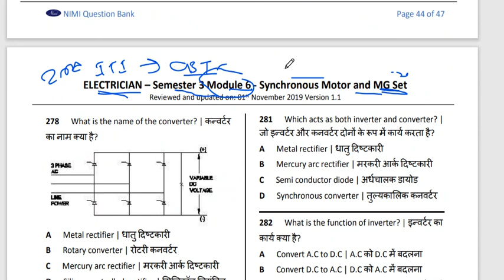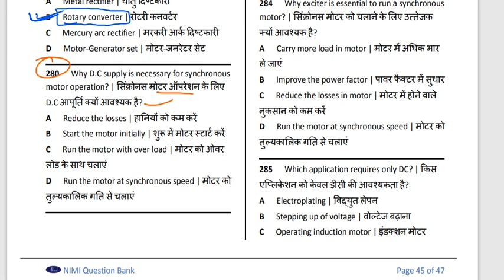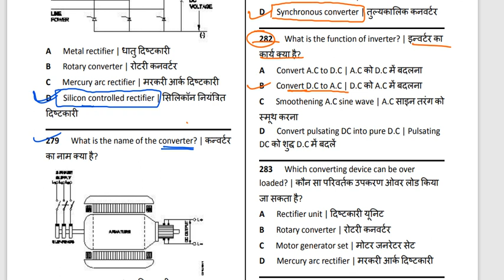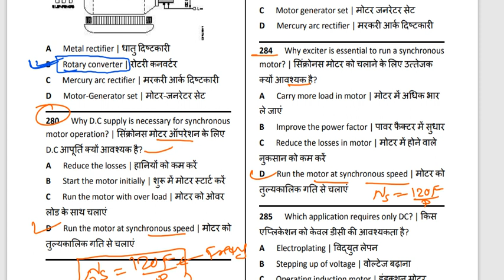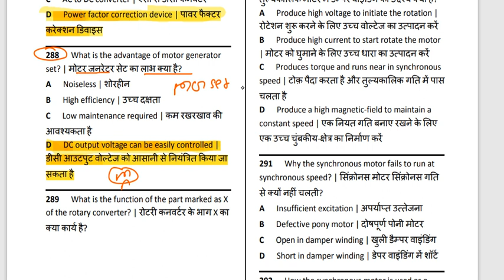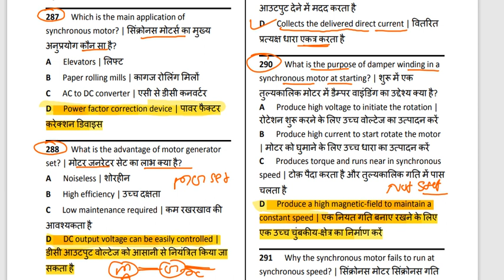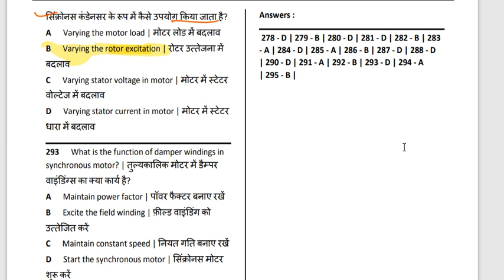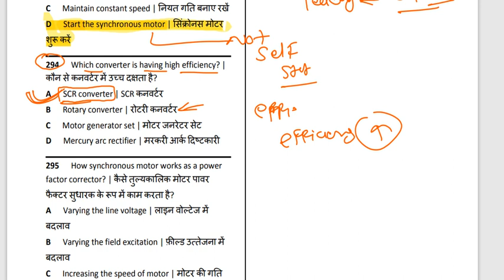MODULE-06 SYNCHRONOUS MOTOR AND MG SET||BHART SKILL 2nd YEAR MCQ||NIMI OBJECTIVE||ITI CBT EXAM MCQ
bharat skill objectve
nimi mcq for cbt exam
iti 2nd year electrician
bharat skill objevtive
nimi objective questions
bharat skill module -06
synchronous motor and mg set
synchronous motor objective
mg set objective nimi mcq
cbt exam mcq